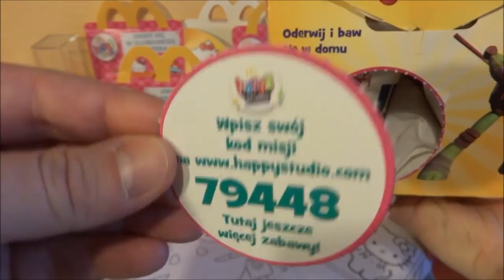2015 Hello Kitty Mask McDonalds Happy Meal Toys Complete Set in Europe Unboxing ハローキティ